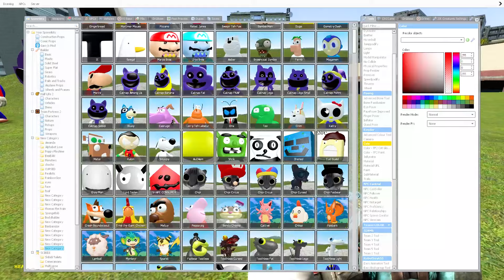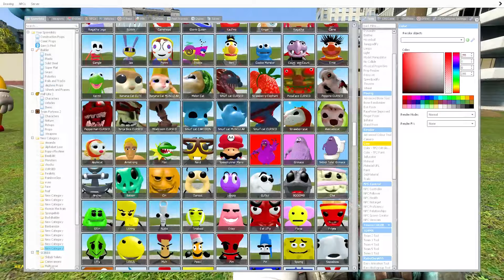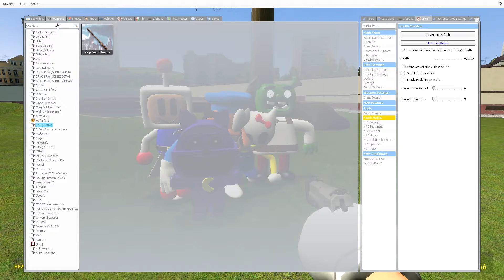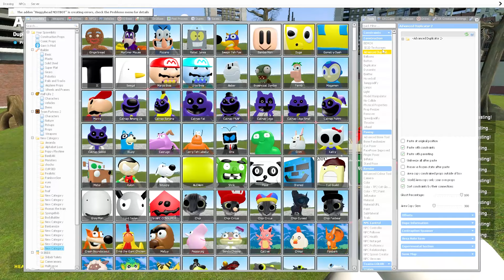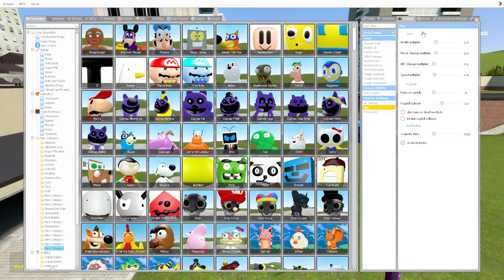PLAYING AS CATNAP.EXE vs ALL 3D SANIC CLONES MEMES in Garry's Mod! (Poppy playtime)